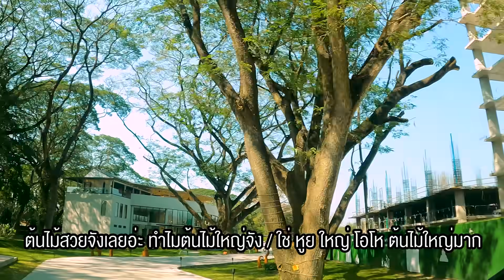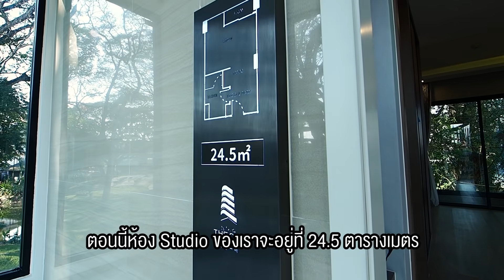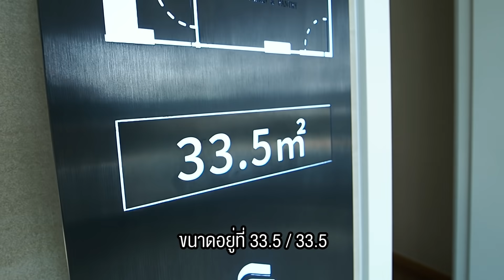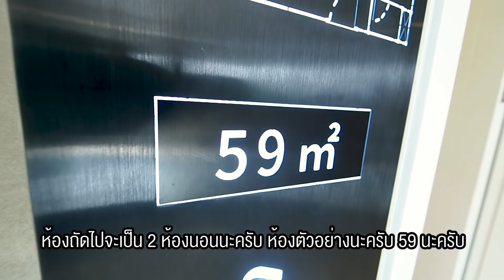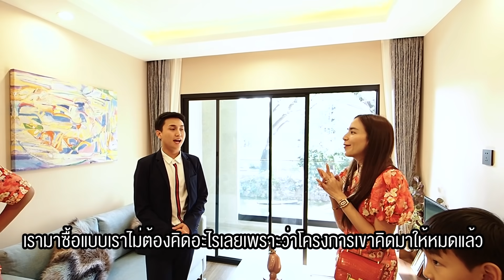มามี๊พาแจกอั่งเปา เหมาซื้อคอนโด 4 ห้อง พร้อมสอนลูกรู้จักลงทุนอสังหา EP.28 | หลังบ้านพลอย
มามี๊พาแจกอั่งเปา เหมาซื้อคอนโด 4 ห้อง พร้อมสอนลูกรู้จักลงทุนอสังหา

รับโปรโมชั่นสุดคุ้ม 3 ต่อ

ต่อที่ 1 ห้องพร้อมเฟอร์นิเจอร์ และเครื่องใช้ไฟฟ้า และของตกแต่งเหมือนห้องตัวอย่าง
ต่อที่ 2 รับส่วนลด
* Studio = 40,000 บาท
* 1 Bed = 60,000 บาท
* 2 Bed = 80,000 บาท
ต่อที่ 3 โปรโมชั่นประจำเดือน แจกทองทำหนัก 1 บาท ถึง 31 มีนาคม 2564 เท่านั้น
สิทธิพิเศษ เฉพาะผู้ติดต่อจองผ่าน MommeChidjun
*** พิเศษ 50 ท่านแรก รับอั่งเปาจากคุณพลอย ชิดจันทร์ ไปเลย***

😘ติดตามชีวิต Reality แม่พลอยกันได้ที่นี่เลยค่าา

ติดตามช่องทางอื่นๆ ได้ที่นี่จ้าา!!!